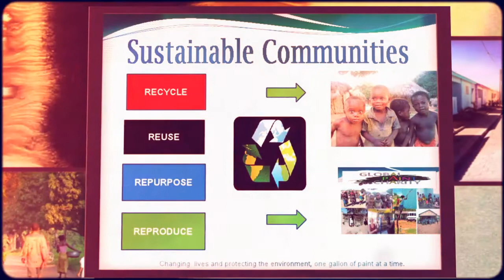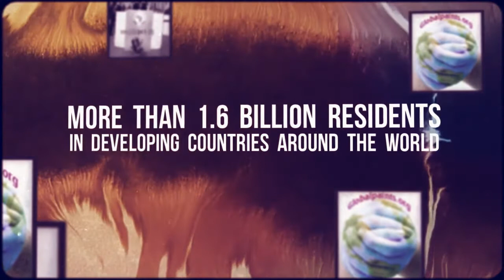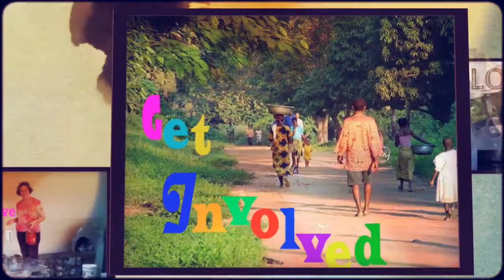Global Paint for Charity ---Change lives, protect the environment and color the world!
Since our humble beginning two years ago, we have salvaged as many as 60,000 gallons of paint which could otherwise end up in landfills. We have donated 300 to 500 gallons of paint at a time to support projects in Kenya, Haiti, Mexico, DR, GE, Ghana and Uganda.  We recently returned from West Africa where we renovated orphanages and schools for children and young adults living with HIV/AIDS.  To see the smiles on their faces after the orphanages and schools were painted, we want to do more.
To manage our growth, we need more equipment to tint and mix the paint for repackaging including shakers and/or tint machines. We are also in need trucks or vans to pick up paint donations, and we need new empty cans and 5 gallon buckets to repackage the recycled paint we already have in our inventory. Our board of directors is working to raise the $95,000 it will cost to build a plant. We will be able to make 3,000 gallons of paint per day if we have the right equipment. With your support, we will get our start in distribution by providing paint at no cost to those in needs and worthy local organizations who share in the Global Paint mission.
Global Paint is a 501(c) (3) charitable organization, so your donations are tax-deductible. or contact Global Paint at or call toll free